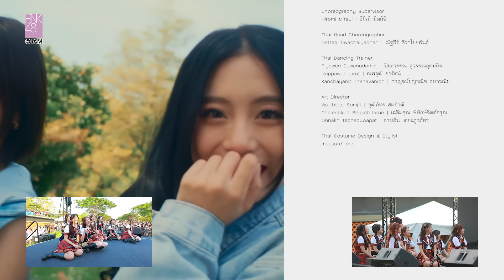"Iiwake Maybe" Music Video (Reaction ver.) / BNK48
คลิป Reaction การชม Music Video เป็นครั้งแรกของสมาชิกเซ็มบัตสึทั้ง 16 คน
จากงาน 𝐁𝐍𝐊𝟒𝟖 𝟏𝟑𝐭𝐡 𝐒𝐈𝐍𝐆𝐋𝐄 “𝐈𝐢𝐰𝐚𝐤𝐞 𝐌𝐚𝐲𝐛𝐞” 𝐅𝐢𝐫𝐬𝐭 𝐏𝐞𝐫𝐟𝐨𝐫𝐦𝐚𝐧𝐜𝐞 เมื่อวันที่ 26 กุมภาพันธ์ 2023